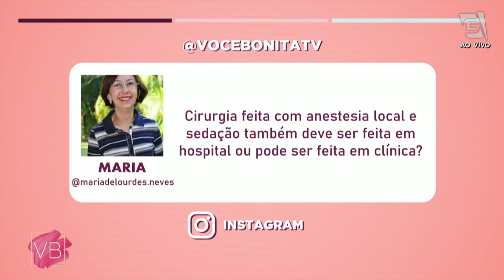Entenda melhor sobre a SEGURANÇA NA CIRURGIA PLÁSTICA - Você Bonita (16/11/2023)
Venha com o cirurgião plástico Dr. Tácito Ferreira entender mais sobre segurança na cirurgia plástica.